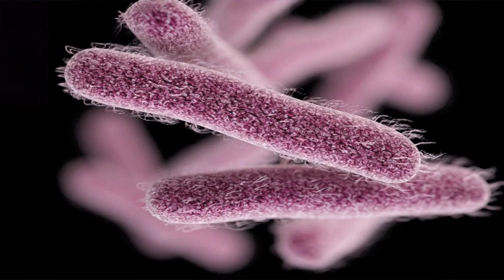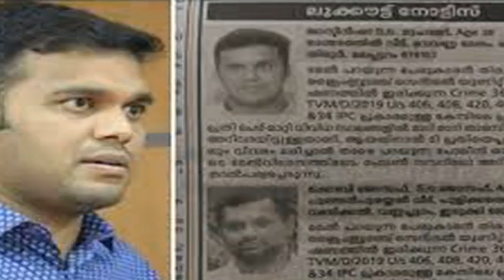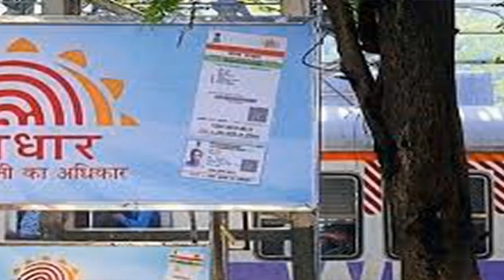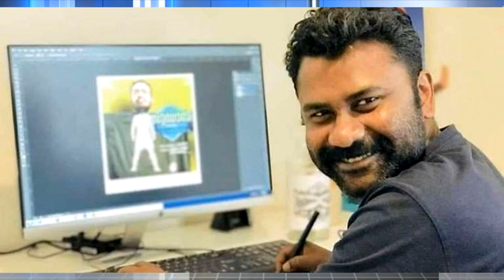കൊച്ചി ഫ്ലാറ്റ് വിഷയം;ഒഴിപ്പിക്കല് സർക്കാർ നിർദ്ദേശമനുസരിച്ച് മാത്രം;Mandra News13.09.2019